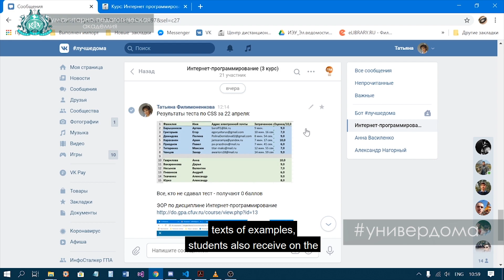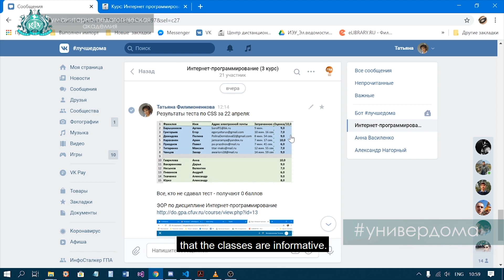Дистанционное обучение – Татьяна Филимоненкова, ст. преподаватель ГПА КФУ им. В.И. Вернадского.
Старший преподаватель кафедры информатики и информационных технологий Гуманитарно-педагогической академии Татьяна Филимоненкова преподает дисциплины, связанные с программированием.

The Online Study Mode - Tatiana Filimonenkova, The Senior Lecturer of the Humanitarian and Pedagogical Academy of the Crimean Federal University

The Senior Lecturer of the Department of Information Science and Information Technologies of the Humanitarian and Pedagogical Academy Tatiana Filimonenkova teaches the subjects connected with programming. She holds classes on the Discord platform which is as close as possible to the necessary format of all types of classes, as well as allows to organize feedback, and also the social network "VKontakte."